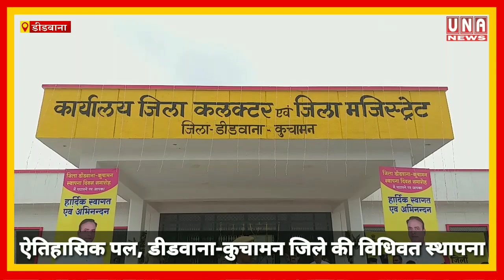ऐतिहासिक पल...आखिरकार हो गई डीडवाना जिले की विधिवत स्थापना, गवाह बने हजारों लोग